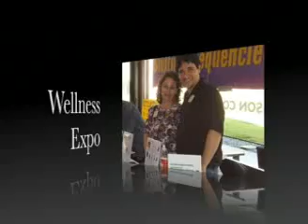Conscious Communication Aligning our Language with Intention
Dr. Beth Carpenter, ND
Within every moment that we improve our communication with both others and self we raise our vibrational existence. The timing to delete the language of the not and to live in the now is here. Beth Carpenter is a naturopathic doctor, psychic counselor and spiritual healer in the studies of Energy medicine with twenty plus years expertise in the communication and connections with our higher self, our angels, and spirit guides.

Holistic Networker, LLC
Introductions: Sheryl Galvano
Post Production: Jessica Schacherer